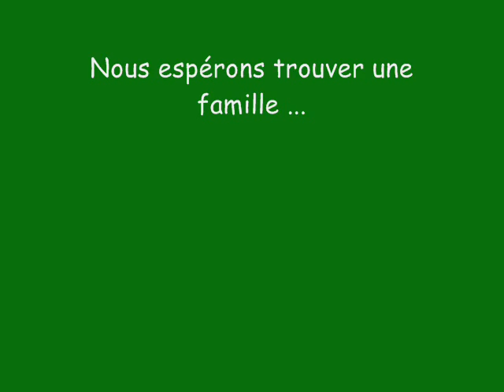Three Little Kittens Trois petits chats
These three adorable kittens need to be adopted by a loving family!
They are cute cats that needs your help :)
Nous sommes 3 petits minets à la SPAA et nous voulons être adoptés rapidement ...